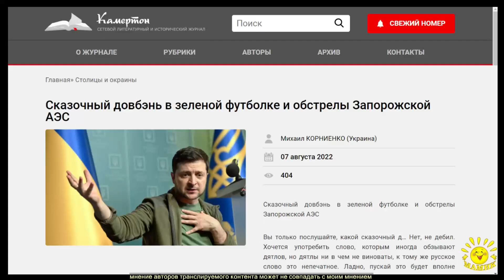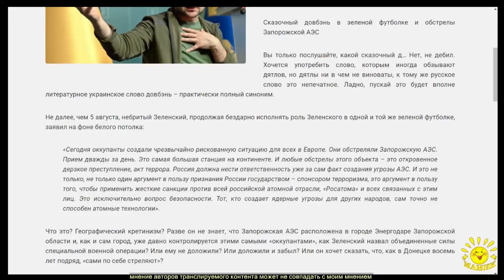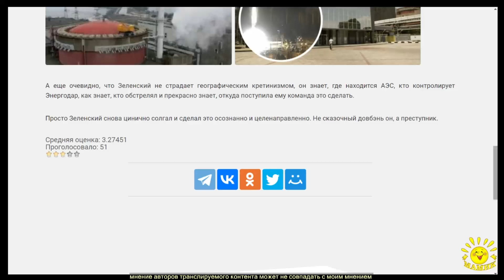М. Корниенко. Сказочный довбэнь в зеленой футболке и обстрелы Запорожской АЭС